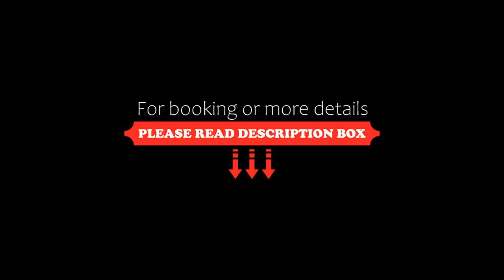Appart'Hotel Wombat and Wallaby, Fussy, France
About Property:
Located in Fussy, Appart'Hotel Wombat and Wallaby offers simply decorated rooms opening onto a private courtyard. You can relax on the terrace, dine at the on-site restaurant and relax with a drink from the bar. Bourges is 6 km away.
The rooms at Appart'Hotel Wombat and Wallaby have a TV, a telephone and heating. Each room features a private bathroom with bath or shower and free toiletries.
The hotel’s restaurant offers traditional dishes from th...
Property Type: Hotel
Address: 30 route de Paris, 18110 Fussy, France
Searching For
1. Appart'Hotel Wombat and Wallaby - Fussy - France
2. Appart'Hotel Wombat and Wallaby - Fussy - France Address
3. Appart'Hotel Wombat and Wallaby - Fussy - France Rooms
4. Appart'Hotel Wombat and Wallaby - Fussy - France Amenities
5. Appart'Hotel Wombat and Wallaby - Fussy - France Offers and Deals
Audio Credit:
Track Title: Reasons To Hope
Artist: Reed Mathis